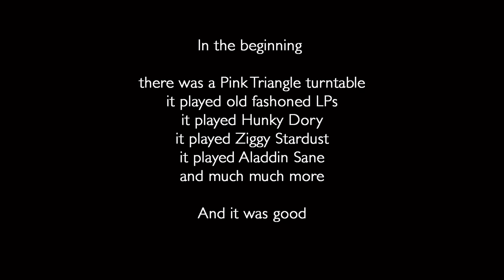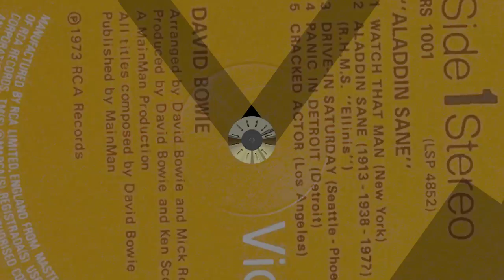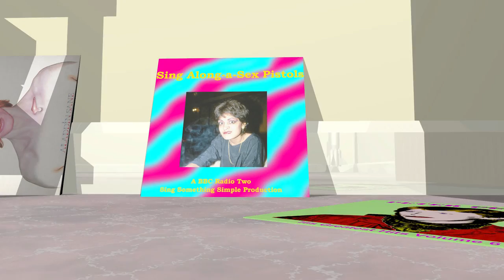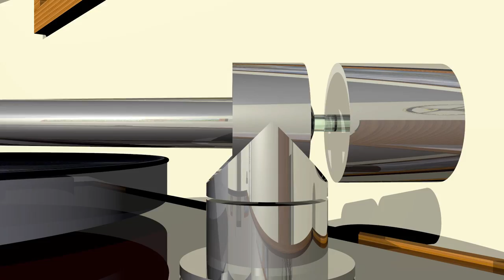The Adventures of a Pink Triangle turntable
The adventures of a Pink Triangle turntable. This is the third version of this photo realistic rendered movie and now includes extra flying saucers.

One reason for making this animation was because I was interested in going places that cameras cannot usually go.

Hardly any aliens were harmed in the making of this movie.